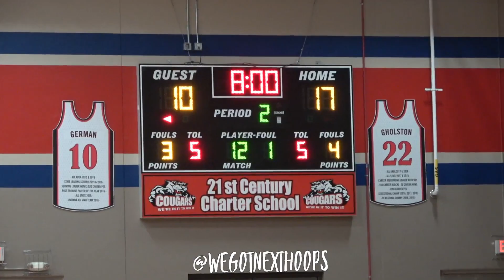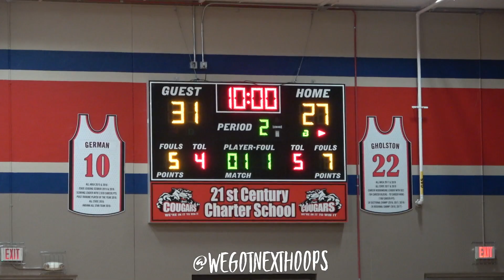Gary 21st century picks up home win vs Victory Christian